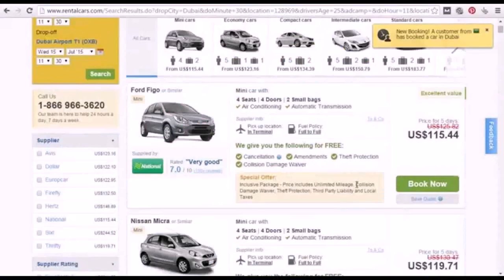Exotic Rent A Car Dubai - Gif Maker DaddyGif.com (see description)